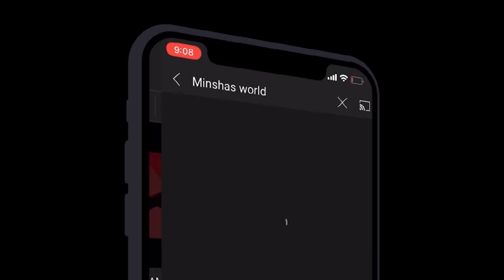Magical Umbrella | Funny Series | Minshasworld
My Camera
Canon 200D

Thumbnail
Adobe PhotoShop

I am Minsha
Age 11
Living In
Manjeri , Malappuram Dt,
Studying in 5th Std.